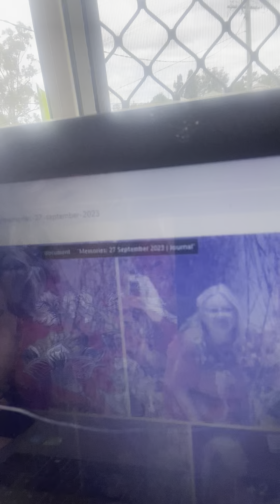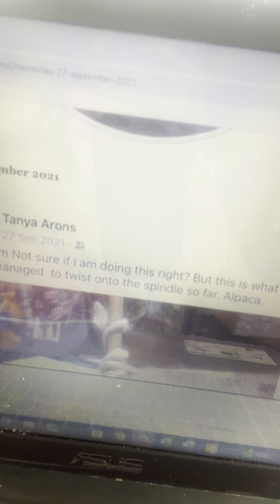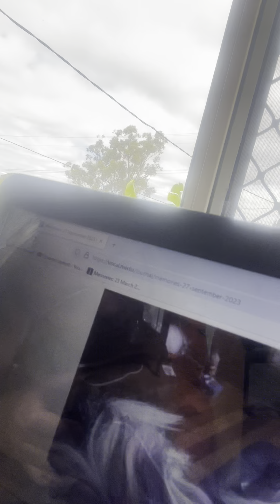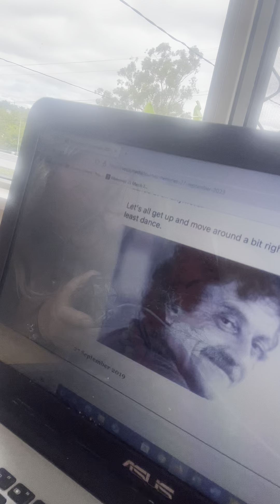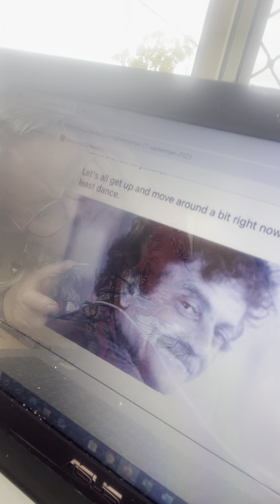Readings 27 September 2024 part two